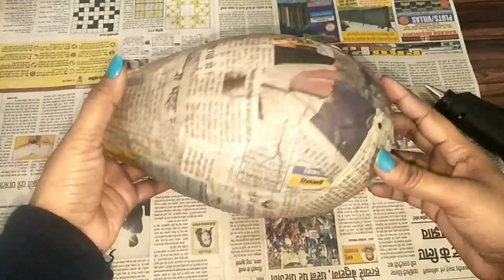News Paper Flower Vase (Unique) || Flower Vase Making At Home || Best Out Of Waste Paper craft || RK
Keep watching.